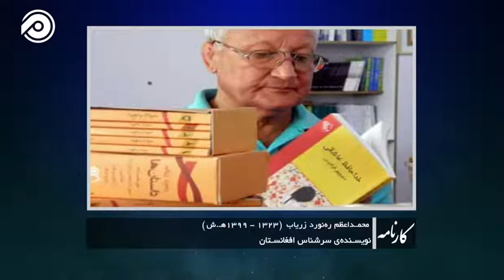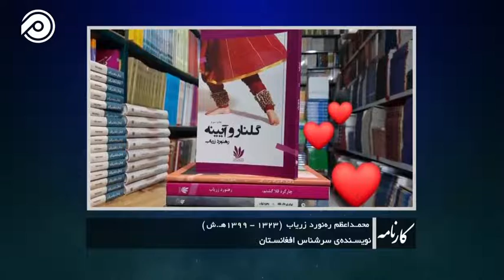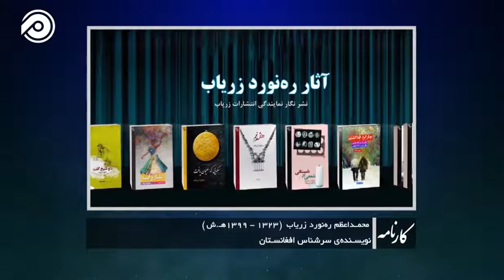نگاهی کوتاه بر زندگی‌نامه ره‌نورد زریاب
رهنورد زریاب در سوم سنبله سال ۱۳۲۳ در کابل چشم به جهان گشود. وی از نویسندگان معاصر افغانستان در عرصهٔ داستان‌های کوتاه بود. زریاب بعد از به پایان رساندن لیسه حبیبیه وارد دانشگاه کابل شد و رشته خبرنگاری را انتخاب کرد. مدتی پس از پایان تحصیل با استفاده از یک بورس تحصیلی به بریتانیا رفت و از دانشگاه ویلز جنوبی گواهی‌نامهٔ کارشناسی ارشد گرفت